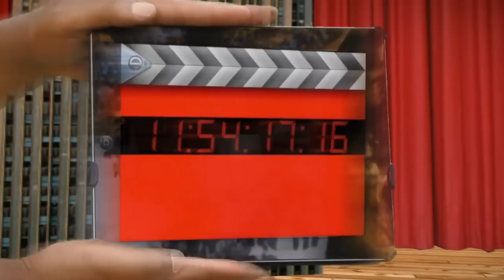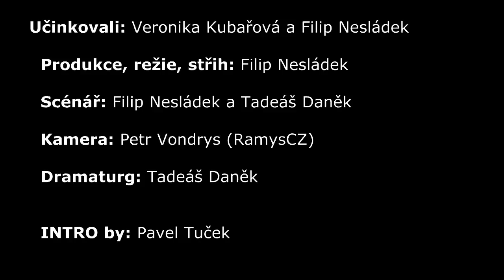Veronika Kubařová - 9.díl GENERACE Y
Jedna z nejslavnějších českých mladý hereček - Veronika Kubařová odpovídá na mé otázky v hledišti divadla "ABC". Již devátý díl Generace Y !